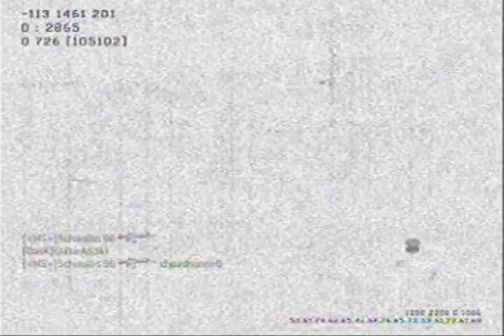illluSi0nZz :: MW2 Gameplay (Commentary) :: TDM :: Afghan :: Barrett .50 Cal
Primary Weapon - Barrett .50 Cal (Thermal)
Secondary Weapon - Ranger (Akimbo)
Perks - Sleight of Hand Pro, Stopping Power Pro, Steady Aim Pro

Render fail..forgot widescreen. More vids soon:]